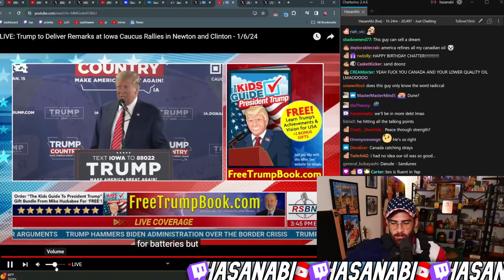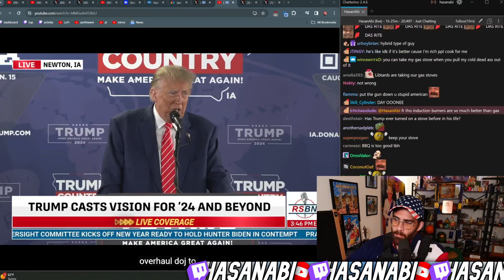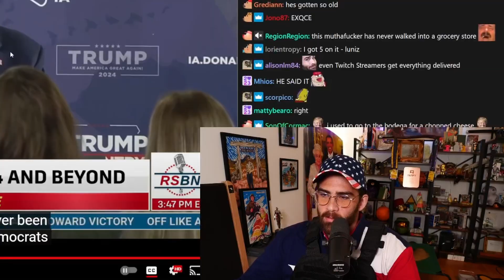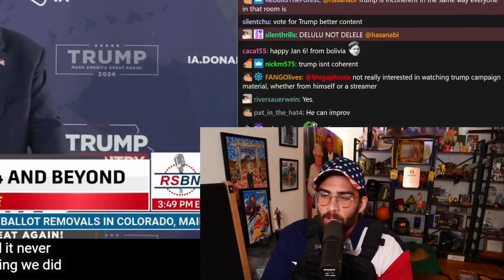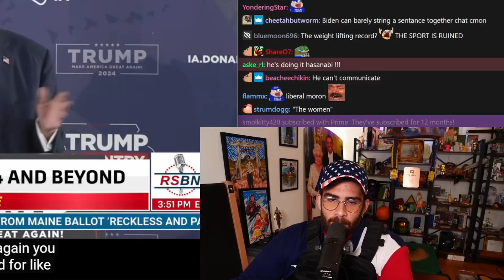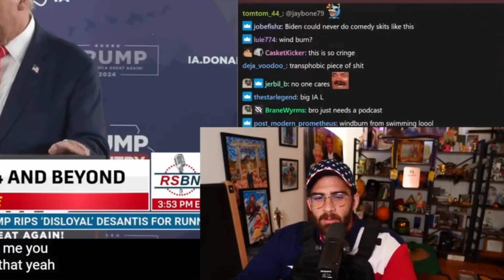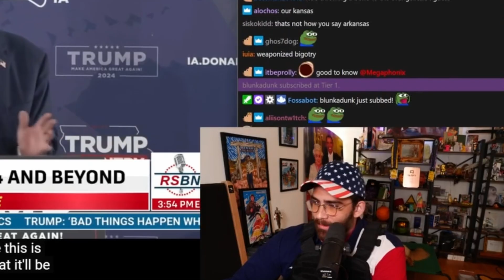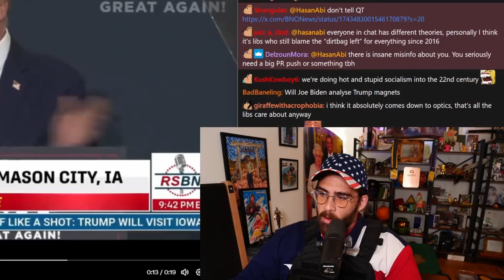He Really is the CEO of Yappin' | HasanAbi Reacts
HasanAbi Reacts to the CEO of Yapping